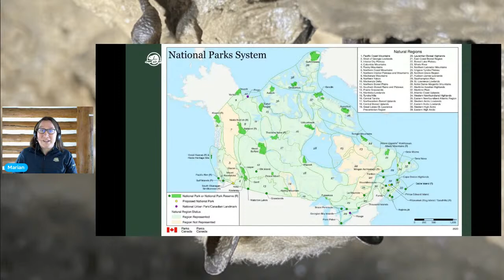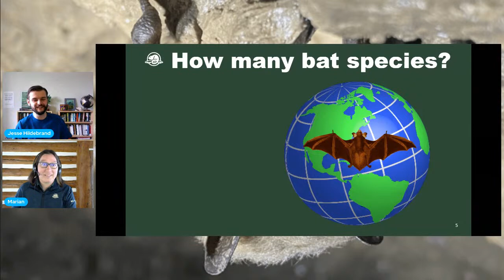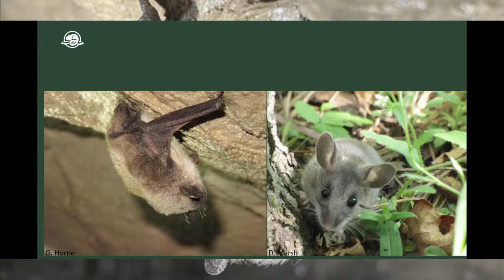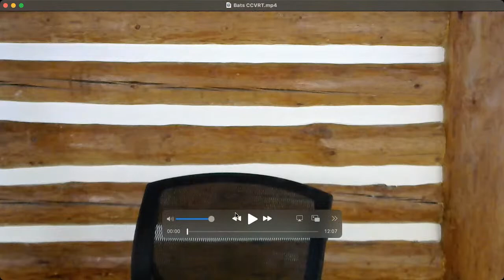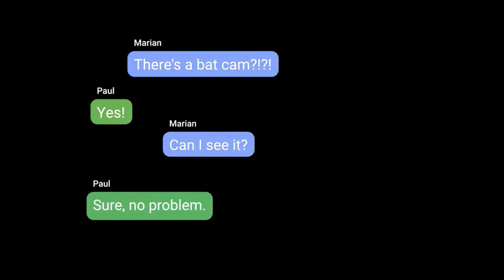Bats in the Belfry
Marian discovers her new office-mates aren’t what she expected: they’re bats! Not what she hoped for. Can they get along? Find out if Marian can learn to love bats, and discover more about how Parks Canada helps take care of these important species at risk.